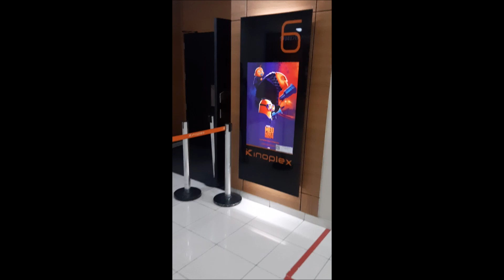Fui assistir a Meu Malvado Favorito 4 [Kinoplex Nova América]